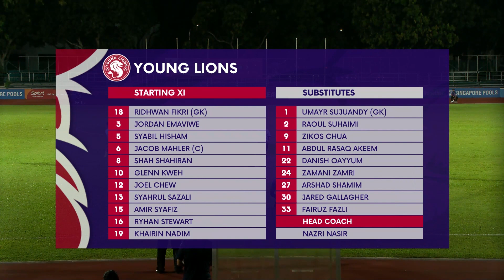2022 AIA Singapore Premier League: Hougang United vs Young Lions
Venue: Hougang Stadium
Score: 2-1 (Zulfahmi Arifin 38', Sahil Suhaimi 52' | Ryhan Stewart 41')